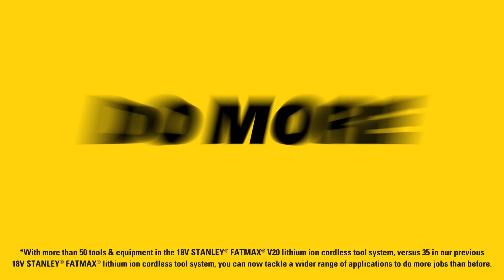DO MORE WITH V20 POWER* - 18V STANLEY® FATMAX® V20 Cordless Tool System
Whether you’re fitting a kitchen, converting an attic, or redeveloping the garden, with more than 50 tools & equipment in the range, you can tackle more jobs than ever before with our 18V STANLEY® FATMAX® V20 lithium-ion cordless tool system.

*With more than 50 tools & equipment in the 18V STANLEY® FATMAX® V20 lithium ion cordless tool system, versus 35 in our previous 18V STANLEY® FATMAX® lithium ion cordless tool system, you can now tackle a wider range of applications to do more jobs than before.